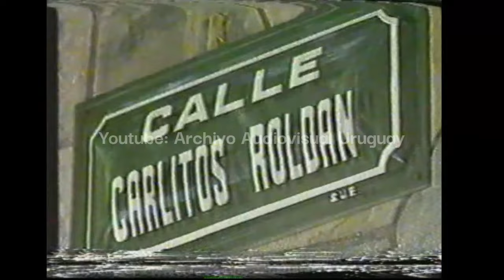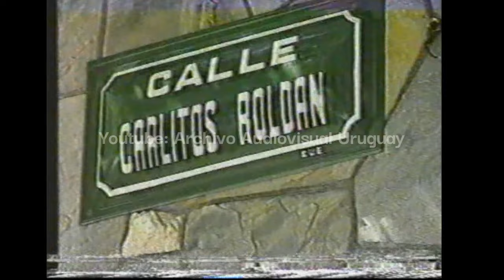La revista estelar - Julio Sosa y Carlitos Roldán (1989)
Canal 10 - Archivo: Victor Gabriel Velázquez